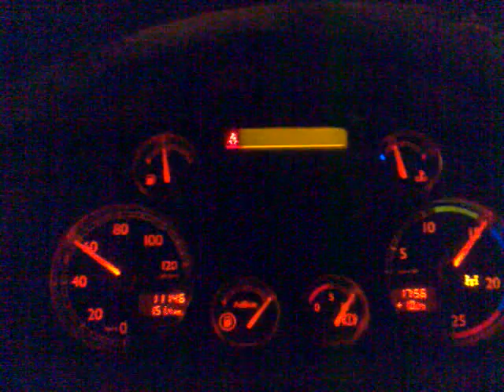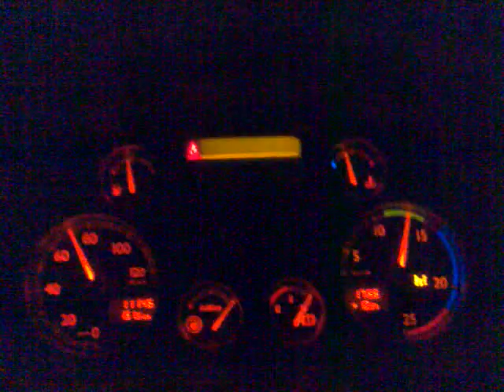daf euro 4